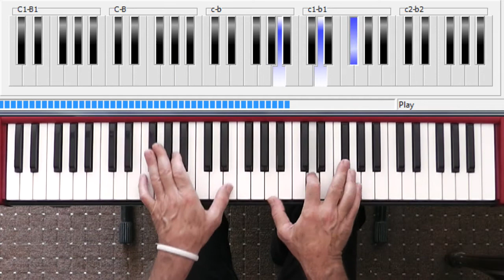Leaving On A Jet Plane Lesson 2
IF YOU ENJOYED THIS LESSON PLEASE CONSIDER DONATING.
Your generosity means I can film some more lessons.
"Lean on Me" is a song written and recorded by American singer-songwriter Bill Withers. It was released in April 1972 as the lead single from his second album, Still Bill. It was his first and only number one on both the soul singles and the Billboard Hot 100.  It is ranked number 205 on Rolling Stone's list of "The 500 Greatest Songs of All Time".  Numerous cover versions have been recorded, and it is one of only nine songs to have scored No. 1 with versions recorded by two different artists.
The song is frequently played at charity events: Avril Lavigne and Heart made a duet;  Kid Rock, Sheryl Crow, and Keith Urban performed the song at the 2010 Hope for Haiti earthquake relief telethon. Mary J. Blige as well. The song features at the end of Radioactive Man, an episode of The Simpsons and Paula Abdul and The Muppets performed this song on a 1997 episode of Muppets Tonight.
Al Jarreau, Michael Bolton, Bonnie Tyler, Anne Murray The Temptations all have covers.